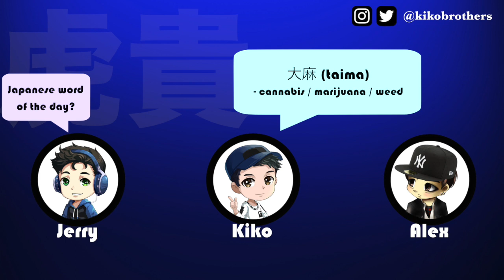Gaijin Smash Podcast #5: Meeting Strangers in Japan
This is the Gaijin Smash Podcast, where we bring you your daily dose of Japan.

TIMESTAMPS / SEGMENTS
New Japanese Words: 1:49
Japan News & Media: 17:38
Freestyle Topic: 43:10

Daycare Article (Timestamp: 26:36)